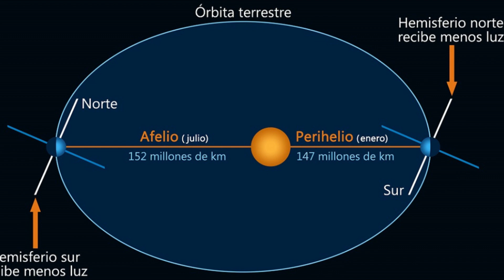Efemérides - 04 de Janeiro de 2022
04 DE JANEIRO

* DIA DE SÃO CLEMENTE BISPO DE SÁRDIS - SART DA TURQUIA 1 DOS 70 DISCÍPULOS, NOBRE E RICA CRIANÇA SEPARADA DOS PAIS E ADOTIVA POR NOBRES PAGÃOS, RENUNCIANTE CHAMADO E BATIZADO DISCÍPULO DE SÃO PEDRO APÓSTOLO - KEPHA - SIMÃO PEDRO O PRÍNCIPE DOS APÓSTOLOS E 1 DOS 12 APÓSTOLOS NA PALESTINA, CONSAGRADO BISPO DE ROMA VIRTUOSO E CARIDOSO, ORADOR E CONVERTEDOR, DENUNCIADO E EXILADO, MILAGREIRO BATIZADOR E FUNDADOR DA IGREJA NAS PEDREIRAS DA REPÚBLICA DA CRIMÉIA NA RÚSSIA MÁRTIR 101
* DIA DE SANTA PHARAILDIS DE GHENT FILHA DE SANTA AMALBERGA DE MAUBEUGE - AMALIA - AMELIA DE LOBBES, IRMÃ DE SANTO EMEBERT - ABLEBERTO BISPO DE CAMBRAI, SANTA REINELDIS E SANTA GUDULA DE MOORSEL DE BRABANT - GOEDELE 650
* DIA DE SANTO ODILON DE CLUNY - DE MERCOEUR NOBRE BEBÊ DEBILITADO E PARALÍTICO, CURADO MILAGROSAMENTE NO ALTAR DE SANTA MARIA DE NAZARÉ DE ISRAEL NOSSA SENHORA MÃE DE NOSSO SENHOR JESUS CRISTO DE NAZARÉ, DEVOTO PEREGRINO E FIEL, VIRTUOSO CIENTISTA TONSURADO E MONGE NOVIÇO, VIGÁRIO ORDENADO SACERDOTE E ABADE NA IGREJA SÃO PEDRO O VELHO - CLUNY II, ESTABELECEDOR ASSISTENCIALISTA E REFOMADOR SUPERIOR MILAGREIRO DA ORDEM DE CLUNY NA BORGONHA DA FRANÇA 962
* DIA DE SANTA ÂNGELA DE FOLIGNO NA ÚMBRIA DA ITÁLIA JOVEM E RICA ESPOSA E MÃE, VIÚVA E ÓRFÃ INFELIZ APÓS MORTE DOS FILHOS, ESCRITORA MÍSTICA E MEDITADORA ORADORA, CARIDOSA DOADORA E PEREGRINA MESTRA DOS TEÓLOGOS, INVOCADA PELOS AFLITOS COM TENTAÇÕES SEXUAIS E PADROEIRA DAS VIÚVAS DA ORDEM TERCEIRA DE SÃO FRANCISCO 1248
* DIA DE NOSSA SENHORA DAS ROSAS MILAGREIRA E GUIA DE FORASTEIROS EM BRESCIA, FUNDADORA EM PROMESSA DA IGREJA VIRGEM DAS ROSAS E DA CAPELA - SANTUÁRIO DE NOSSA SENHORA DAS ROSAS NO BOSQUE ALBANO EM BÉRGAMO DA ITÁLIA - VIRGEM MARIA 1417
* DIA DE SANTA DAFROSA DE ROMA DA ITÁLIA ESPOSA DE SÃO FLAVIANO DE MONTEFIASCONE - DE ROMA E MÃE DAS SANTAS DEMÉTRIA DE ROMA E BIBIANA DE ROMA EM SEVILHA DA ESPANHA, CORAJOSA VIÚVA E RENUNCIANTE EXILADA, CONVERTEDORA E MÁRTIR 350
* DIA DE SÃO HERMAS BISPO DA DALMÁCIA - CROÁCIA, BÓSNIA, HERZEGOVINA E MONTENEGRO, 1 DOS 70 DISCÍPULOS MÁRTIR

* DIA DE SÃO JASÃO - JASOM BISPO DE TARSO 1 DOS 70 DISCÍPULOS, IRMÃO DE SANTA ZENAIDE - ZINAÍDA E SANTA FILONILA AS PRIMEIRAS SANTAS MÉDICAS E PRIMEIRAS SANTAS ANÁRGICAS, SOBRINHO DE SÃO PAULO DE TARSO APÓSTOLO - SAULO DE TARSO 1 DOS 12 APÓSTOLOS DAS NAÇÕES, MESTRE BATIZADOR DAS IRMÃS E ANFITRIÃO DO TIO, JUNTAMENTE DE SÃO SILAS - SILVANO 1 DOS 70 DISCÍPULOS E PROEMINENTE PERSONAGEM DO CRISTIANISMO PRIMITIVO E SÃO TIMÓTEO BISPO DE ÉFESO HONRADO POR DEUS E 1 DOS 70 DISCÍPULOS EM TESSALÔNICA - SALONICA DA GRÉCIA, CONSAGRADO MISSIONÁRIO E FUNDADOR DA IGREJA DE SANTO ESTÊVÃO EM CORFU - CÓRCIRA DA GRÉCIA, CONVERTEDOR PRESO E LIBERTO PROTEGIDO MILAGROSAMENTE DA IGREJA ORTODOXA 100
* DIA DE SÃO TITO BISPO DE GORTINA GENTIO CASTO CONVERTIDO E BATIZADO, 1 DOS 70 DISCÍPULOS E COMPANHEIRO DE SÃO PAULO DE TARSO APÓSTOLO - SAULO DE TARSO 1 DOS 12 APÓSTOLOS, MISSIONÁRIO COLETOR EM CORINTO E MACEDÔNIA E ADMINISTRADOR NA ILHA DE CRETA, E MÁRTIR, PADROEIRO DE CRETA DA GRÉCIA DAS IGREJAS ORTODOXAS 107

* DIA DÉCIMO SEGUNDO DA DANÇA POPULAR PROFANO-RELIGIOSA DO REISADO

* DIA MUNDIAL DO BRAILLE
* DIA MUNDIAL DO HIPNOTISMO - WORLD HYPNOTISM DAY

* DIA DA MAIOR VELOCIDADE DE TRANSLAÇÃO DE TODA A SUA ÓRBITA, NA MAIOR APROXIMAÇÃO AO SOL - PERIÉLIO DA TERRA 2022

* DIA NACIONAL DO HEMOFÍLICO
* DIA NACIONAL DA ABREUGRAFIA
* DIA INICIAL DA VINDIMA - COLHEITA DE UVAS 2022 (SEG SEM)

* DIA DA ENTREGA DA OBRA DE ARTE PAINÉIS DE GUERRA E PAZ, DO PINTOR ARTISTA PLÁSTICO CÂNDIDO TORQUATO PORTINARI, PARA A SEDE DA ORGANIZAÇÃO DAS NAÇÕES UNIDAS - ONU EM NOVA YORK DOS ESTADOS UNIDOS - 1956